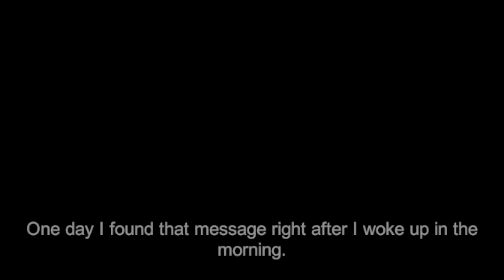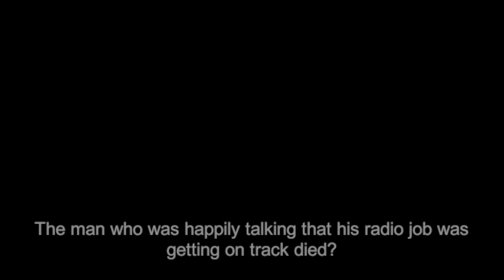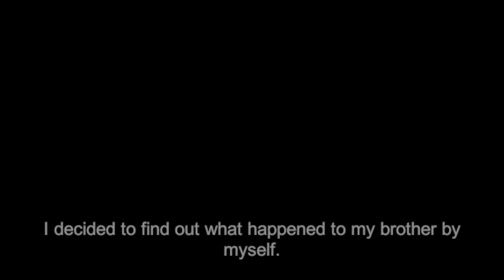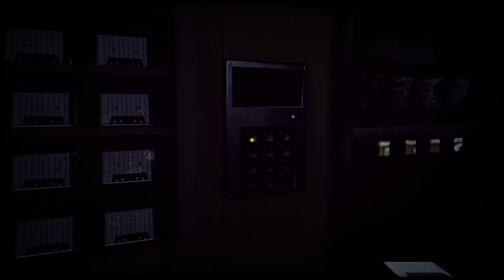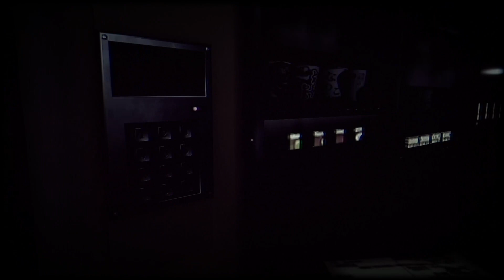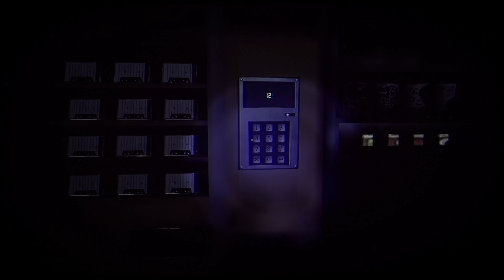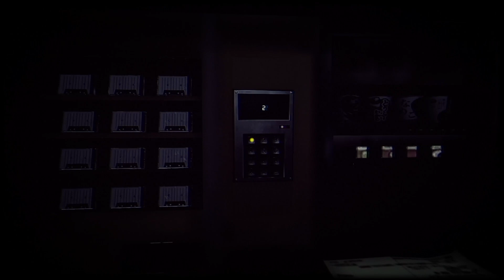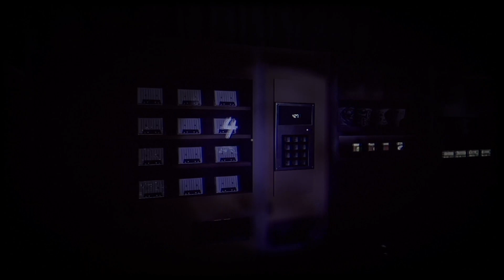Radio Station Part 1 / Indie Horror Gameplay Walkthrough / Horror Game with Commentary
Hello everyone! Welcome back to the Storyly Games channel. In this video, I'm happy to present "Radio Station Part 1 / Indie Horror Gameplay Walkthrough / Horror Game with Commentary"

Radio Station / Indie Horror Game / Walkthrough /  Horror Game with Commentary   / horror game gameplay / Pc horror games / PC Horror Gmaes 2022 /The radio station gameplay / indie games 2022

The Radio Station | 深夜放送 is a Japanese psychological horror game.

Created by Chilla's Art

I hope you guys enjoy this video and find it helpful. I really do appreciate your support. Stay safe and Love all.

Read my short story book series that I am creating for free that I hope to turn into a short video game